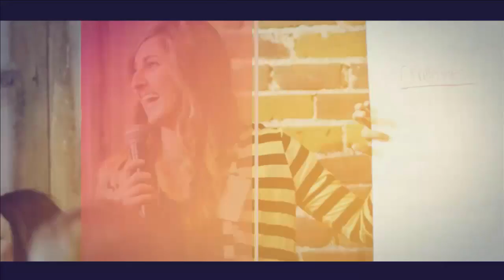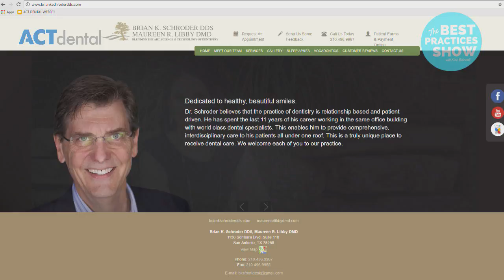Episode #5: Confessions of a (Former) Single Tooth Dentist with Dr. Brian Schroder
Dr. Brian Schroder shares his best advice for building a successful fee for service dental practice and enjoying the ride along the way with Kirk Behrendt on the Best Practices Show.